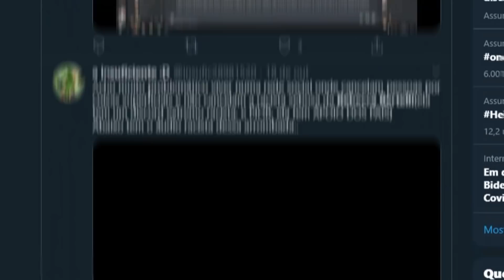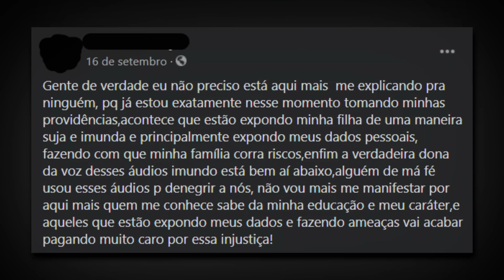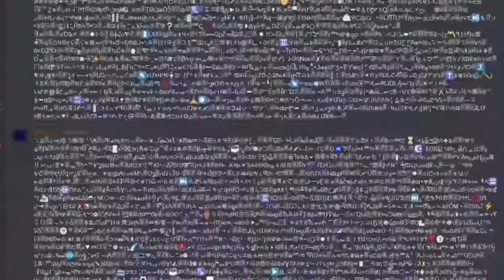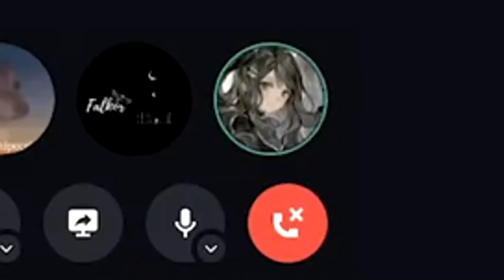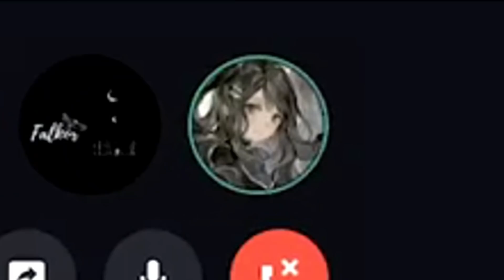AMEAÇARAM A REBECCA ERRADA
Jogo: Gemini